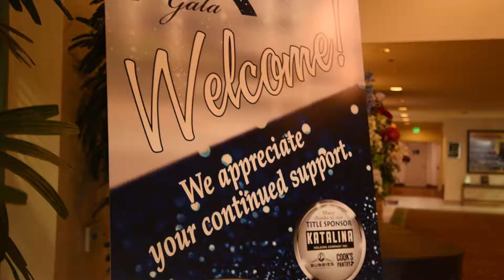Center4SpecialNeeds I Bridging the Gaps of Hope Gala 2018 I Event Highlight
Join us for the 5th Annual Bridging the Gaps of Hope Gala 2018 by Center4SpecialNeeds. Center4SpecialNeeds is a 501(c)(3) non-profit corporation founded in 2011. It was established to provide resources, education, and offer a variety of supports for families who have children with special needs / developmental disabilities in Ventura County, California.